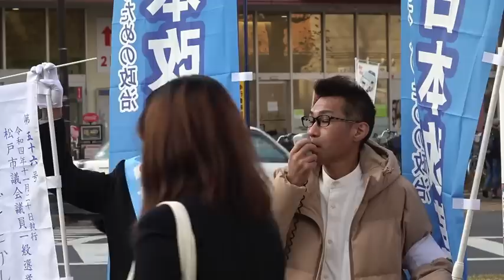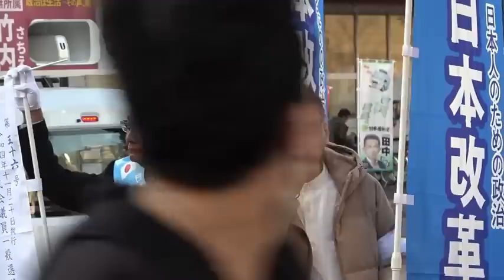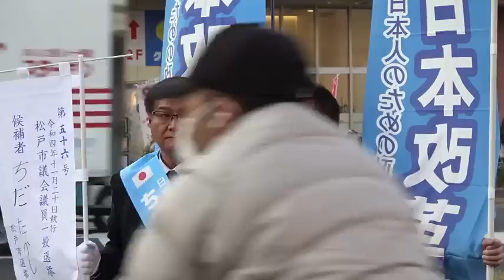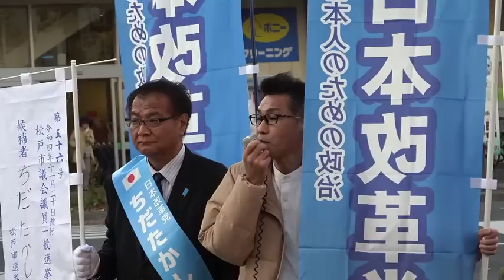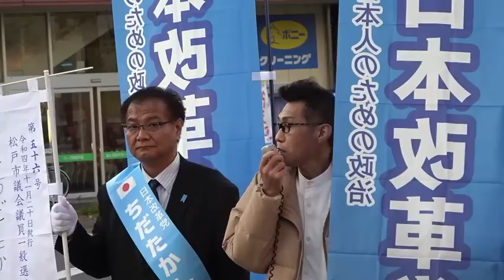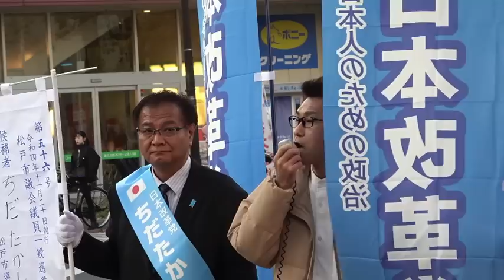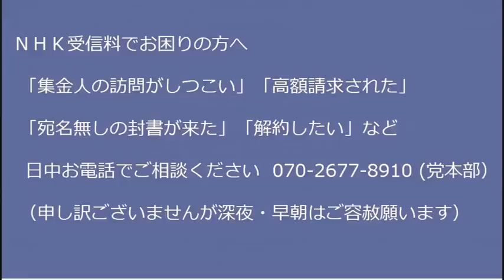NHK紅白は賄賂で出場者が決まるんだから紅白賄賂合戦て名前にして公開出場権オークションを実施しろ！松戸選挙運動20221118